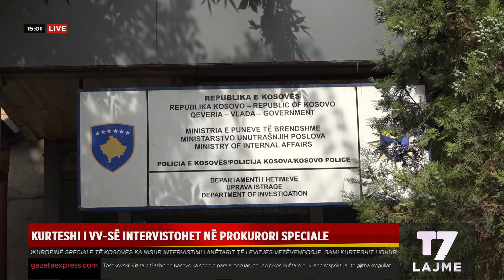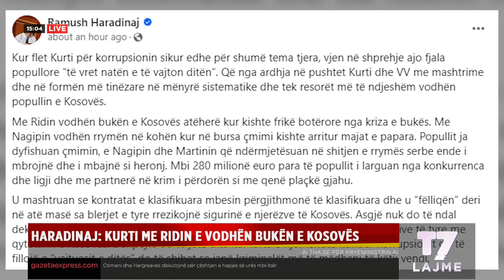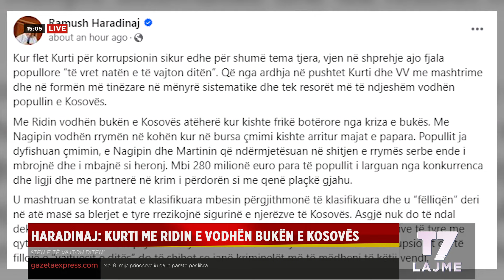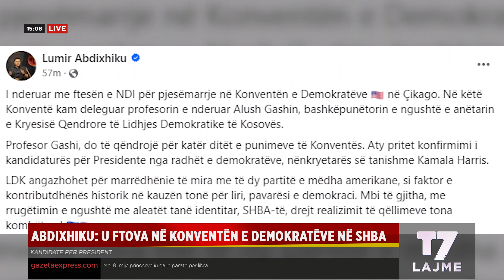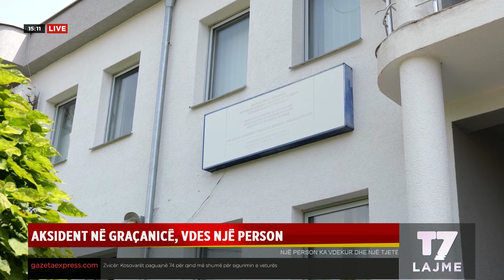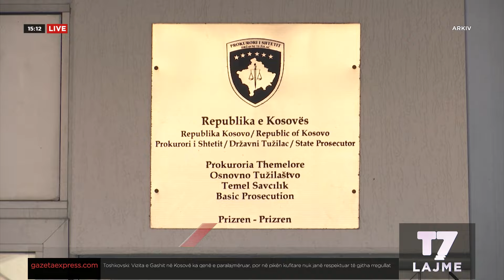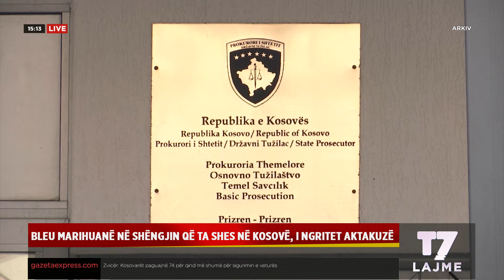Lajmet e orës 15-00, 20.08.2024 | LAJME | T7